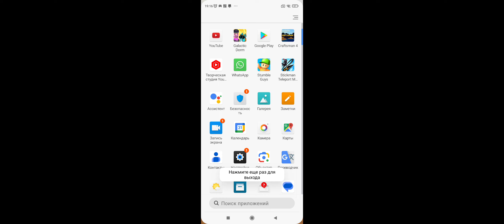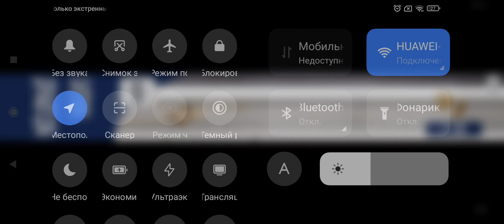17 Minecraft Game Play With Me 👋🧑‍🔧🤠😁😂🤣2024 Battle with zombies Minecraft vs zombies👾☠️💯💪🏼✋🏼🤟🏼🧟‍♀️